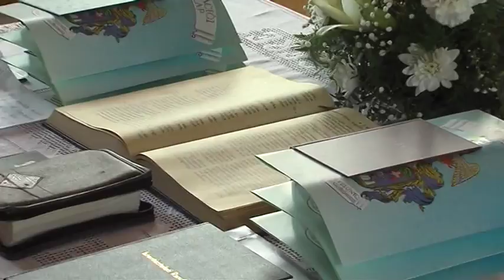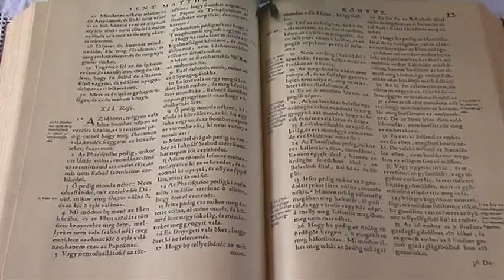Hit-Vallás: Konfirmáció a református gyülekezetnél